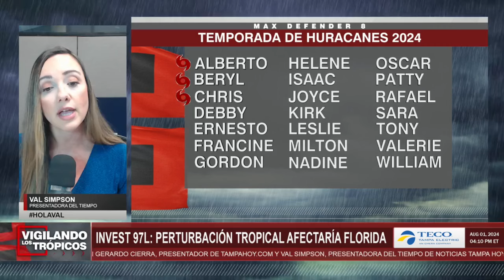INVEST 97L: Perturbación tropical con mayor probabilidad de desarrollo afectaría a Florida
La trayectoria de una onda tropical que podría desarrollarse cerca de Florida la próxima semana seguía incierta el jueves.

El Centro Nacional de Huracanes está rastreando una perturbación que produce una gran área de lluvias y tormentas eléctricas desorganizadas sobre La Española, Puerto Rico y las Islas Vírgenes.